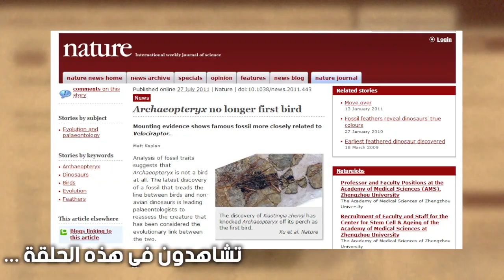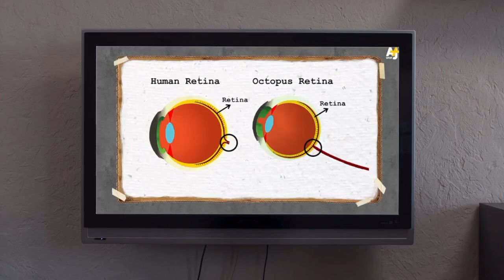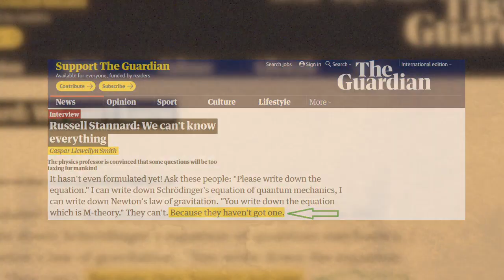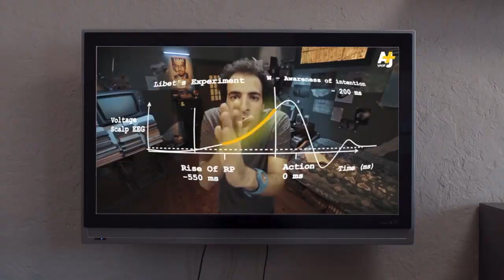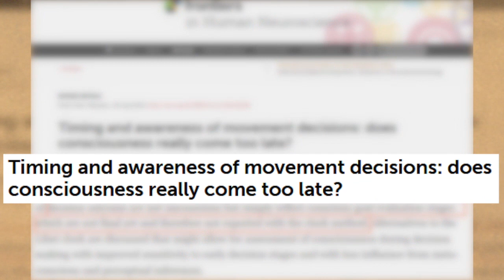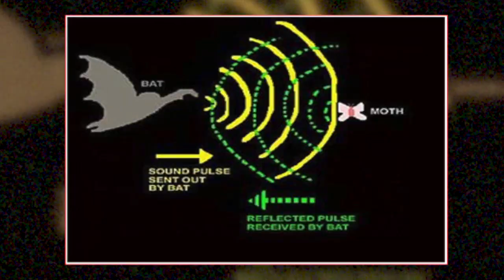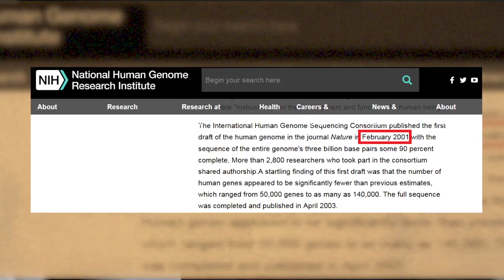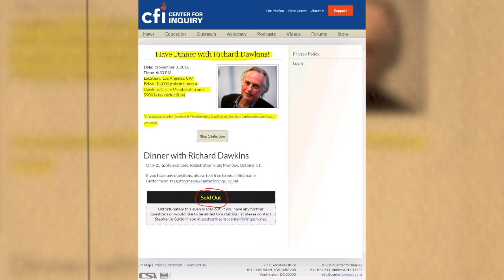3 سنوات دحيح الرد على: الجين الأناني - التطور - الأكوان المتعددة - هل الإنسان مسير أم مخير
3 سنوات دحيح الدحيح والجين الأناني - الأركيوبتركس - هل الأطفال بها ذيل؟ - الأكوان المتعددة - هل الإنسان مخير أم مسير؟ - تطور العين - نظرية التطور- الدحيح - الذكاء الغبي هو وهي ودوائر الهوية وغيرها من الأطروحات الإلحادية البائسة التي قدّمها الدحيح وحان وقت تفنيدها!!!
هذه الحلقة للجواب على هذه الأطروحات.
الدحيح - البقاء
الدحيح - الرجل الأبيض شايل سيفه زوبعة فنجان القفز للمستقبل
القناة الجديدة التي ستعرض مقتطفات من حلقاتي يوميًا، ومحاضرات عامة جديدة في نقد الإلحاد؛ أدعوكم للاشتراك بها
لا تنسوا عمل إعجاب للمقطع والاشتراك في القناة بارك الله فيكم.
ونشر المقطع بين المهتمين بهذا الملف على أوسع نطاق حفظكم الله.
مجموعة ورينا نفسك على الفيس بوك لمن لديه شبهات على هذا الرابط
موقع المحاور المتخصص في جواب الشبهات والحوار مع أصحاب الشكوك على هذا الرابط
من أراد التفرغ لنقد الإلحاد والرد على الشبهات| فها هو منهج لداراسة الإلحاد بالتوازي مع منهج شرعي... ولابد من الاهتمام بالمنهج الشرعي ودراسته جيدا لتعرف دينك؛ والمنهج الشرعي أيضا ركزت فيه على موضوع التزكية الإيمانية لأن مواجهة الشبهات لابد أن يكون معها قوة طاعة عند الباحث، لئلا يفتر أو يضعف، ولابد مع المنهج أيضا من الإكثار من الطاعات والخشوع في الصلاة وقراءة القرآن بتدبر لأن هذا يعصمك ويقوي حجتك.

الدحيح - حرب فيتنام 1 الدحيح - هنعوض في الفاينال

وفقكم الله.